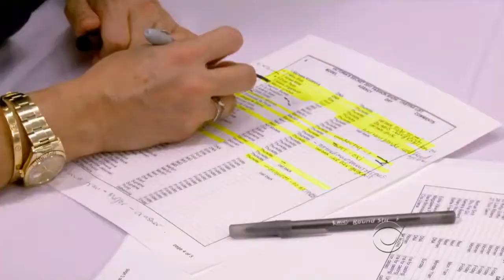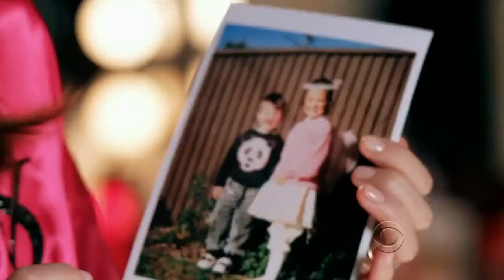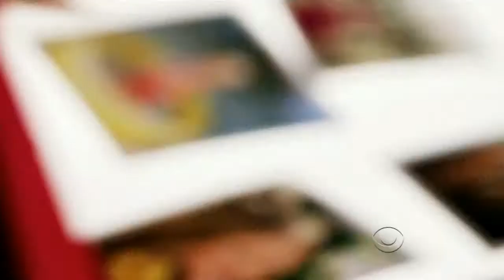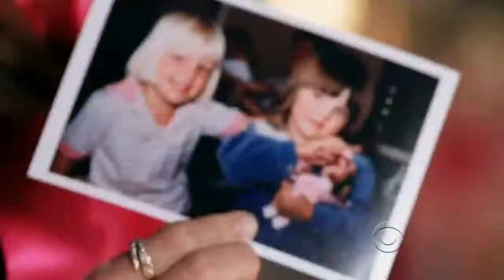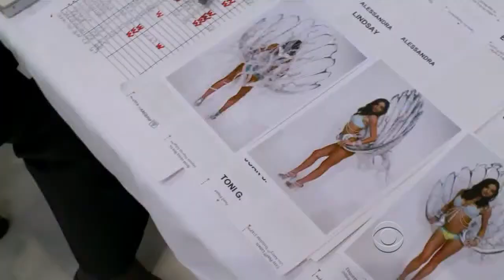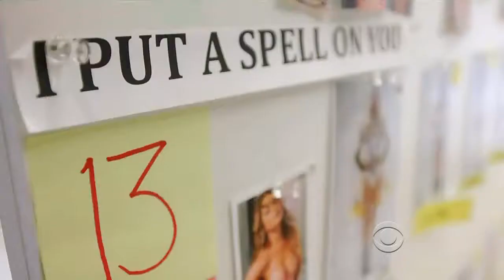Victoria's Secret Fashion Show 2011 Part 5/5 (Behind The Scenes)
Part 5 - Behind The Scenes and getting to know some of the models in their teens or school time. Photo shoot before fashion show.